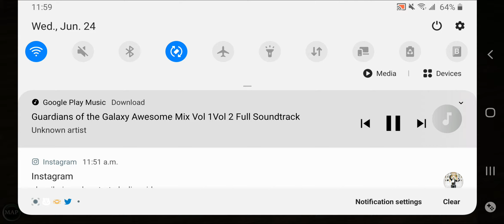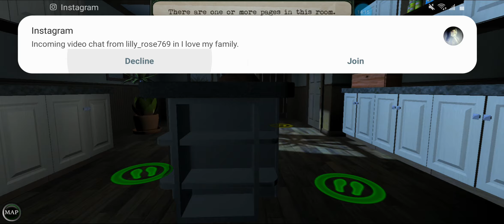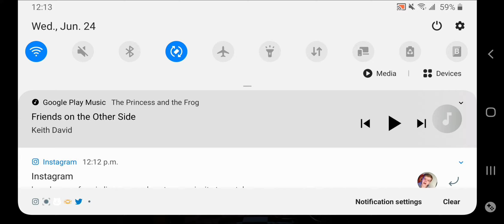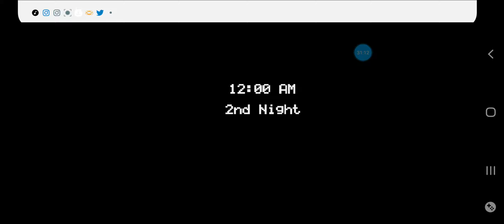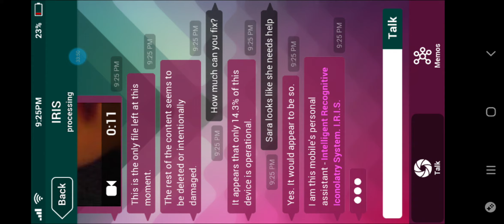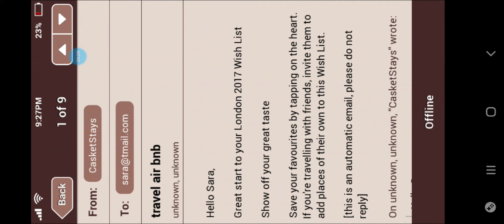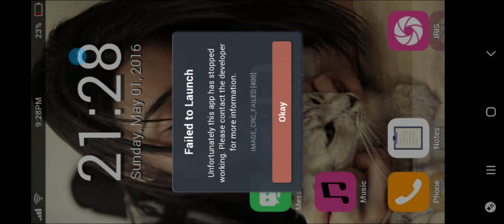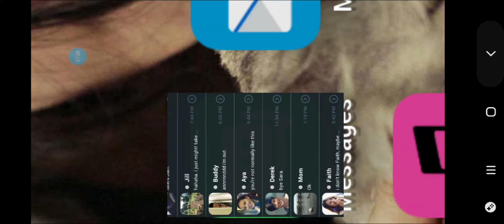Ron Phantomhive's copalsion video for 2019-2020 part 1of 2